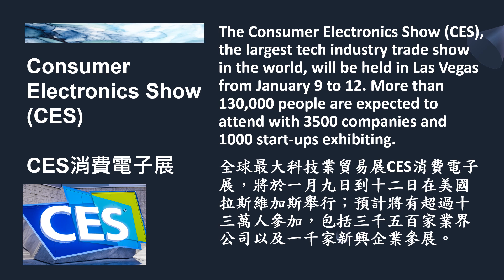【新聞關鍵字】CES消費電子展 Consumer Electronics Show (CES) / 空中英語教室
The Consumer Electronics Show (CES), the largest tech industry trade show in the world, will be held in Las Vegas from January 9 to 12. More than 130,000 people are expected to attend with 3500 companies and 1000 start-ups exhibiting.
全球最大科技業貿易展CES消費電子展，將於一月九日到十二日在美國拉斯維加斯舉行；預計將有超過十三萬人參加，包括三千五百家業界公司以及一千家新興企業參展。

The trade show covers all the most cutting-edge topics in tech, from artificial intelligence to space travel, self-driving vehicles to blockchain.
CES這個貿易展涵蓋科技領域所有最為尖端重要的話題，從AI人工智慧到太空旅行，自動駕駛汽車到區塊鏈技術等。